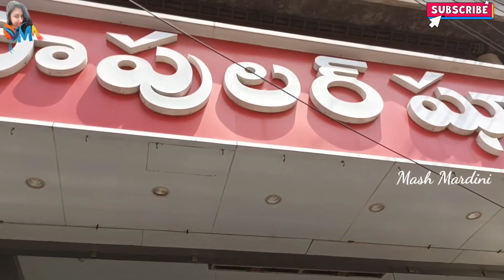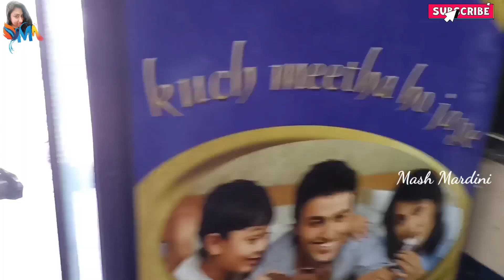Mom&dad anniversary#popularshoemart#kkstreet#proddatur#samsungmobile|simple anniversary celebration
👇scalpe shampoo(5expert benefits for hair) link👇

My callme4 id👇
burningheartprasanna@cm4